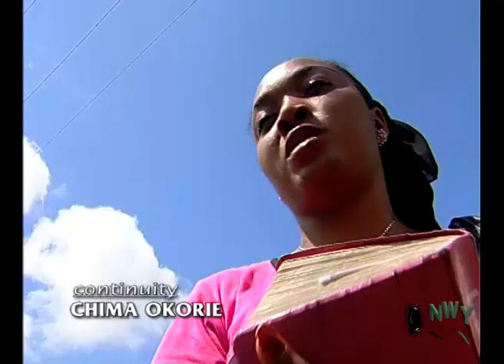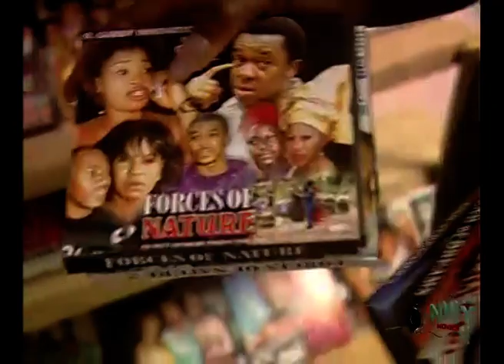Love Is Not For Sell Season 1 - Latest Nigerian Nollywood Movie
Prisca is a young dedicated Christian girl who needs financial help desperately in order to a carry out a charity project. Chief Dominic is a wealthy man who needs a desperate assistance to help his only son, Ude, who has derailed and lost interest in his academic pursuit in the Overseas. Incidentally, Prisca finds herself going into a game with Chief to change his son for better in exchange for all the financial support needed for her charity project. However, to win this game involves love, friendship, pretence, deceit and intrigues. Infact, Prisca must live a totally fake life all for Ude but along the line, the unexpected happened between Prisca and Ude which is totally out his father's initial plan.
Cast: Olu Dominic, Jim Iyke, Kate Henshaw and Queen Nwokoye
Producer: Gabriel Okey Okonkwo
Director: Tchidi Chikere